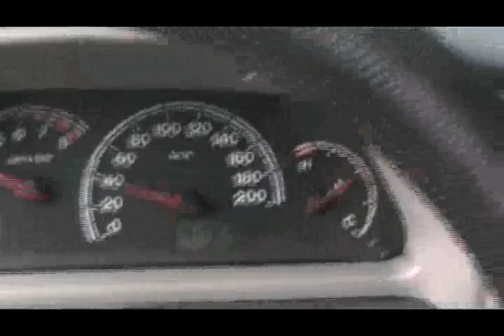Descida de bike - Ninho das Àguias até Vale Real.